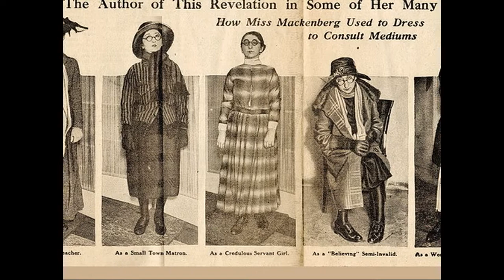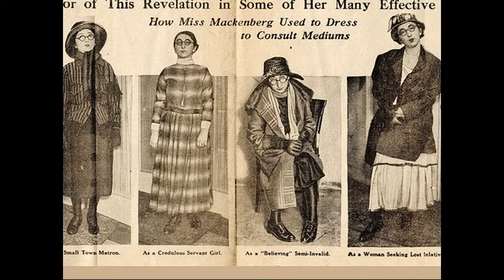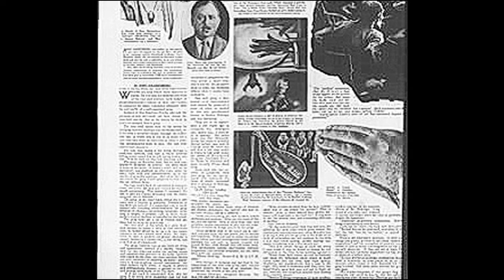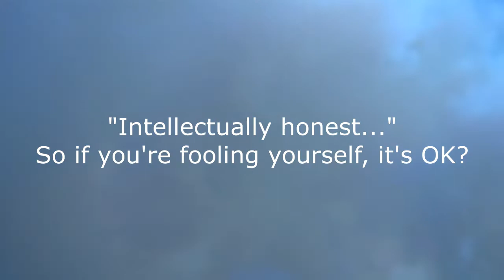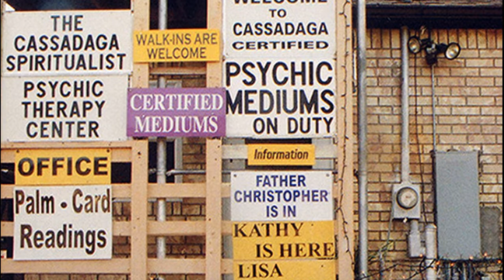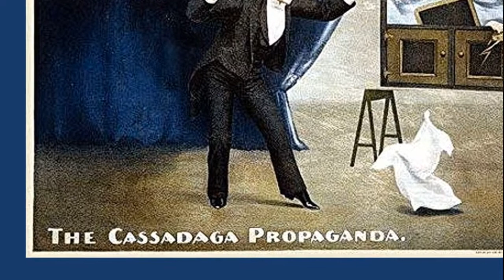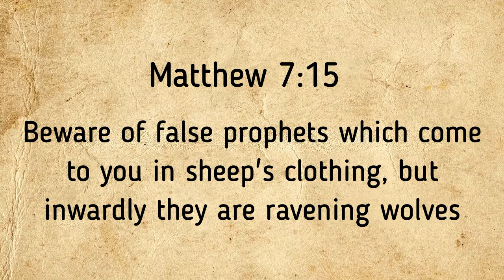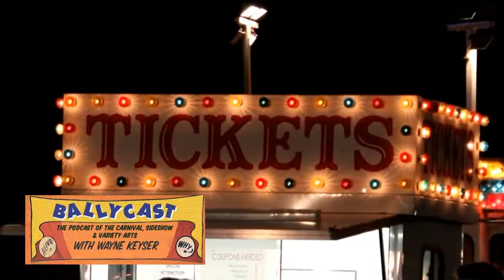Ballycast Shorts Houdini's Girl Detective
The story of Rose Mackenberg, Houdini's main investigator in his campaign against fraudulent psychics.

CONTENT WARNING: It also contains strong opinions against those who claim psychic skills and powers, they're either fooling themselves or fooling their clients or both. If you're a believer, you may be offended.

A short segment from my full-length monthly BALLYCAST podcast. All episodes available at ballycast.com and at iTunes.